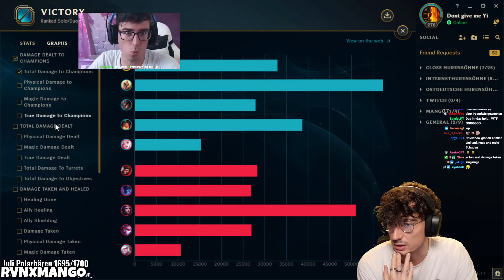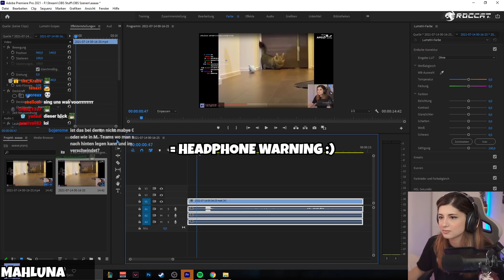THE BEST PIRATES I'VE EVER SEEN... | DEEZE GUTEN CLIPS